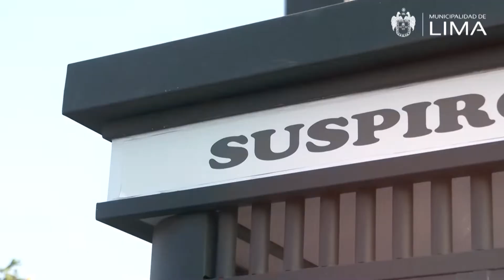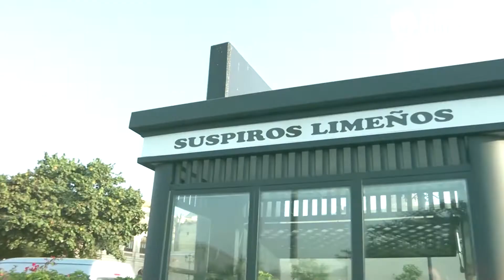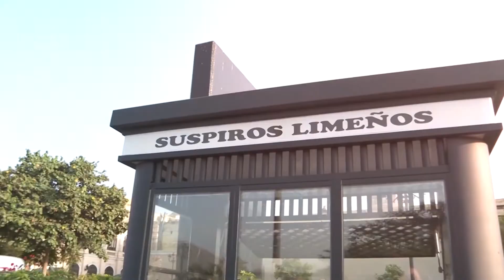Lima Gastronómica: Te enseñamos como se prepara el Suspiro a la Limeña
🙌 Hoy, en LimaGastronómica, te enseñamos cómo se prepara el tradicional postre Suspiro a la Limeña.

📌 Conéctate todos los sábados, desde las 12 m.